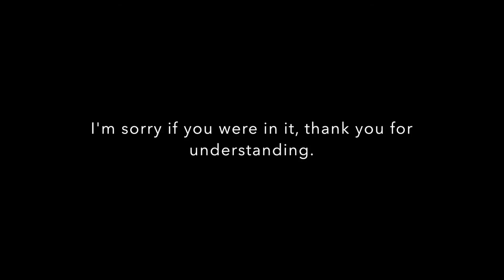Aware MAP Is Cancelled